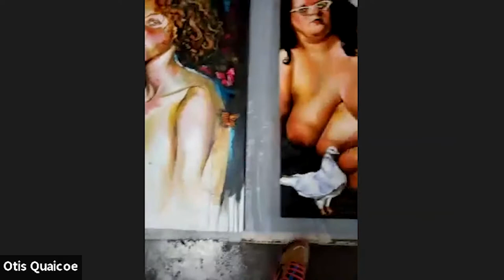Northwest Art: Otis Quaicoe - October 22, 2020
The Portland Art Museum's Northwest Art Council presents this conversation between Curator Grace Kook-Anderson and artist Otis Kwame Kye Quaicoe.